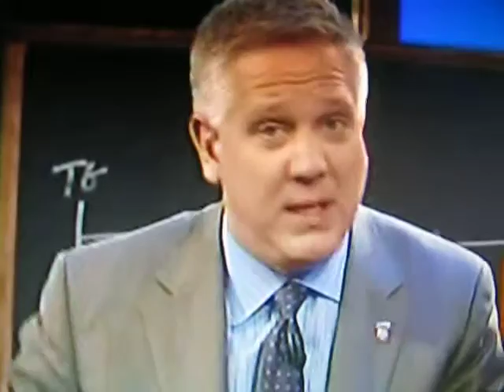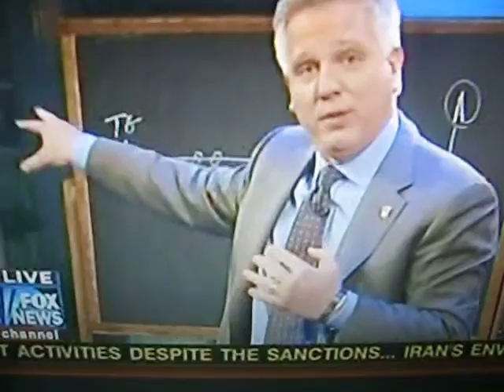Democrats Have Been Coopted? Passion & Passionate.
Passion. Who has it? Revolutionaries?
What is a TWELVER? Glenn Beck